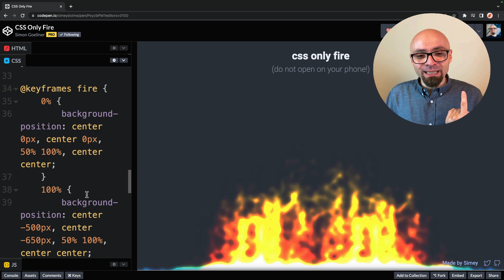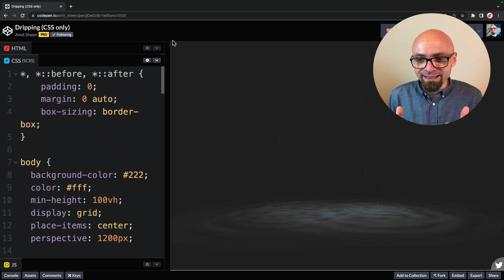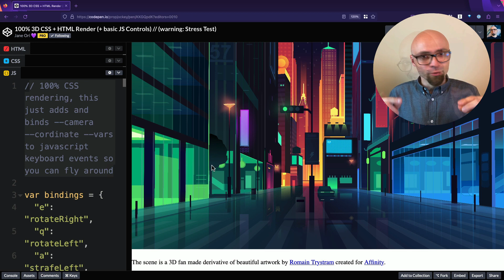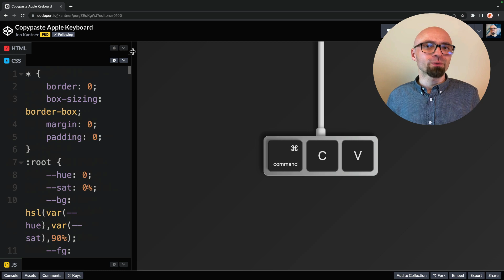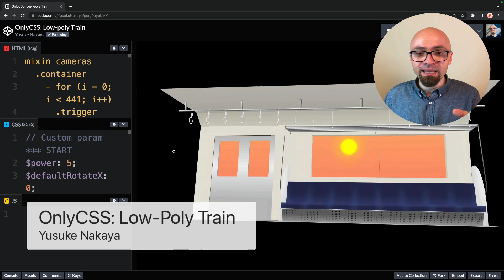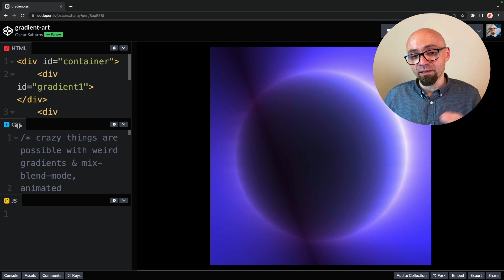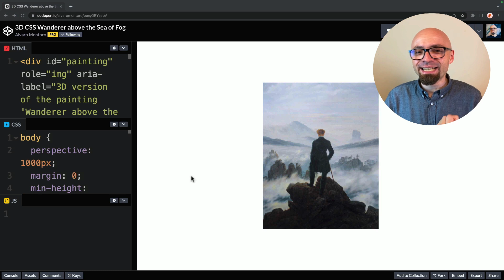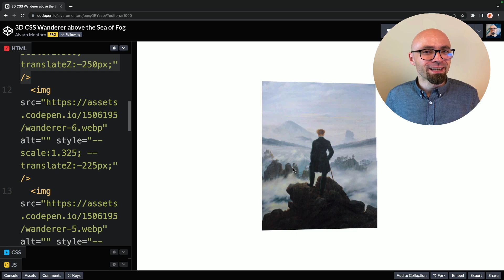10 Incredible CSS-Only CodePens (2023)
A collection of stunning CodePen demos that illustrate how you can create an amazing, interactive illustration with a few lines of well-crafted CSS.

🎨 Demos
1. CSS Only Fire by Simon Goellner
2. Dripping by Amit Sheen
3. 100% 3D CSS + HTML Render by Jane Ori
4. Copypaste Apple Keyboard by Jon Kantner
5. CSS Rollin' Road by Jhey Tompkins
6. OnlyCSS: Low-poly Train by Yusuke Nakaya
7. Flying Through Hexagons by Amit Sheen
8. 3D Walkman by Ricardo Oliva Alonso
9. Gradient Art by Oscar Saharoy
10. 3D CSS Wanderer above the Sea of Fog by Alvaro Montoro

📖 Chapters
00:00 Intro
00:18 CSS Only Fire
01:09 Dripping
01:39 100% 3D CSS + HTML Render
02:48 Copypaste Apple Keyboard
03:24 CSS Rollin' Road
03:56 OnlyCSS: Low-Poly Train
04:21 Flying Through Hexagons
04:55 3D Walkman
05:20 Gradient Art
06:00 3D CSS Wanderer above the Sea of Fog
06:51 Conclusion